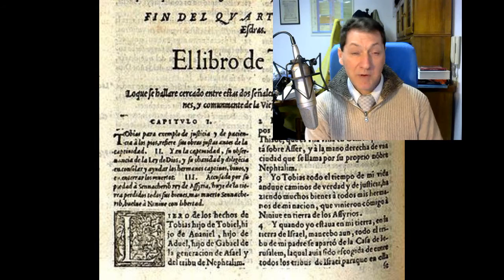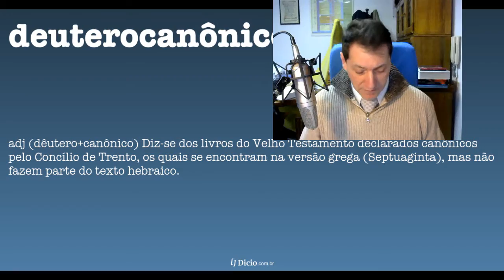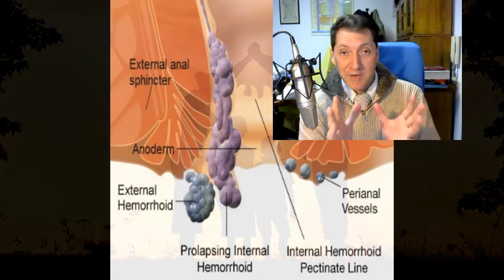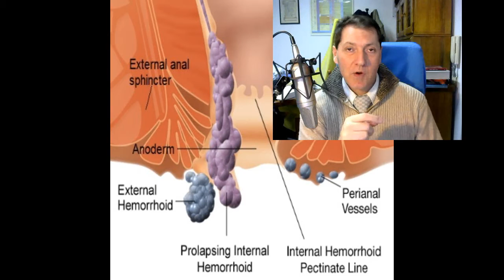L'uomo a immagine di Dio.Il Nome di Dio.Anima&Spirito.Differenze